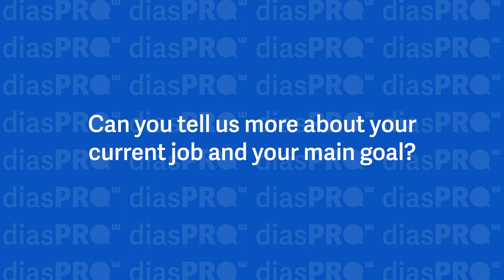diasPROա - Rupen Janbazian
“Armenia is interesting, there is never a dull moment here. Come, don’t have any expectations, just come with an open mind”- diasPROա Rupen Janbazian

Meet Rupen Janbazian from Canada. Rupen obtained a Master’s degree in History and Near and Middle Eastern Civilization from the University of Toronto and is currently pursuing his Master's degree in Armenian Studies. Rupen repatriated with his wife Araz Chiloyan (our iGorts alumna), and works as the Director of Public Relations at the Tufenkian Charitable Foundation. The Tufenkian Foundation was established in 1999 and has always addressed important issues related to Armenia and Artsakh.